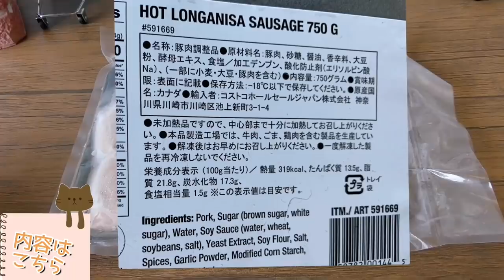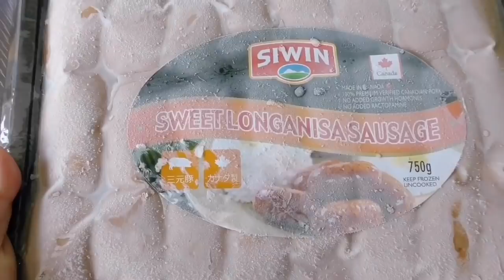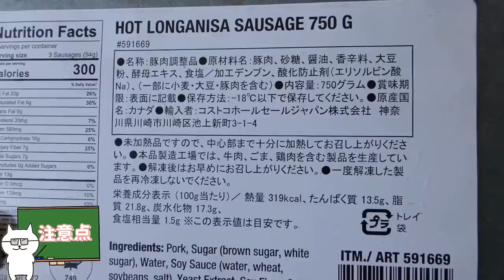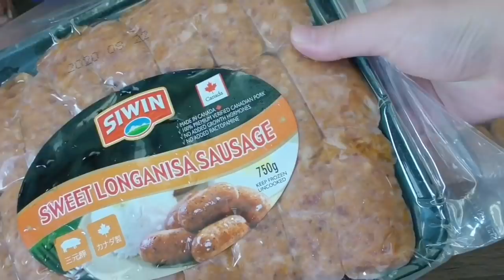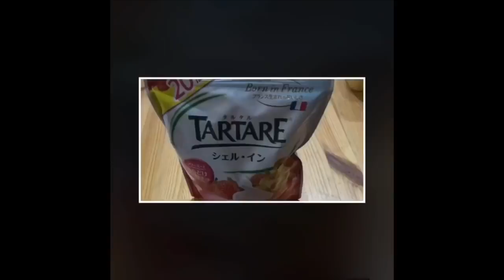【コストコ新商品】SIWINソーセージ！！SWEET&HOT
コストコで買ってきた新商品のソーセージのご紹介（＾ω＾）

SIWIN
内容量750g
値段768円
原産国カナダ

にくまんLINE
line://ti/p/@vxu1150x